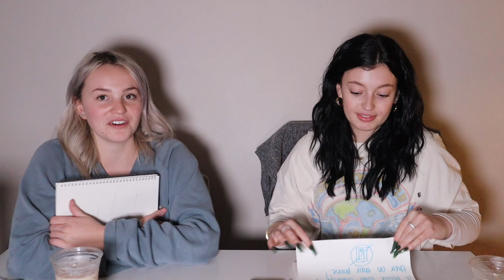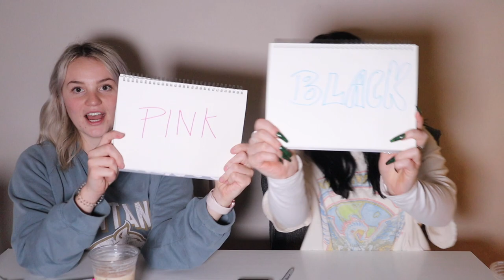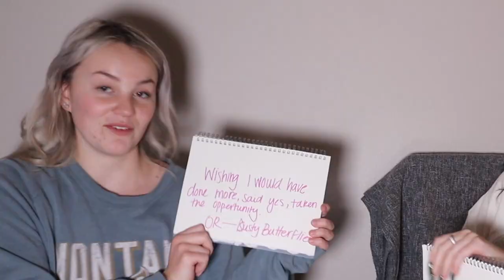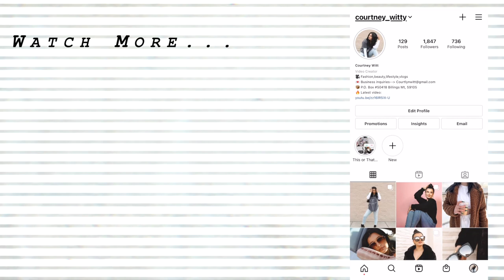HOW WELL DOES MY BESTFRIEND KNOW ME? | BestFriend Challenge | Courtney Witt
The ultimate bestfriend challenge is here! How well does Maddie know me & how well do i know Maddie?? Find out :))

If you're reading this comment ayoo